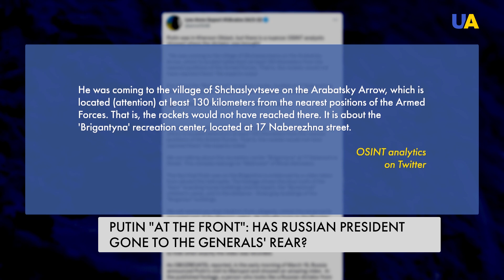Putin in Ukraine's south, but with a little nuance and fear: 130 km from Ukrainian army positions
On the morning of April 18, Russian media reported on the arrival of Russian President Putin to the temporarily occupied territories of Luhansk and Kherson regions. The Kremlin dictator allegedly visited the headquarters of the occupying troops. Why this visit was needed - our correspondents found out.